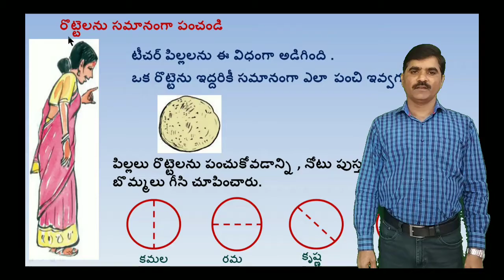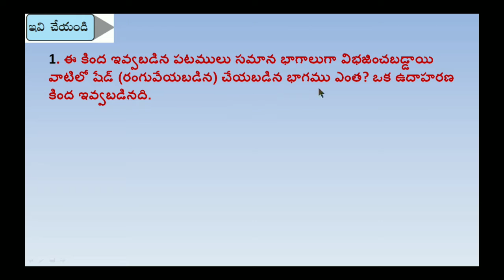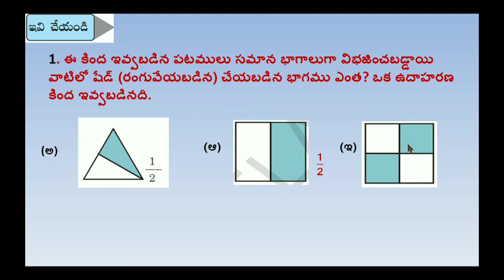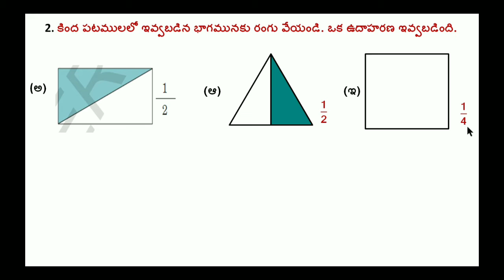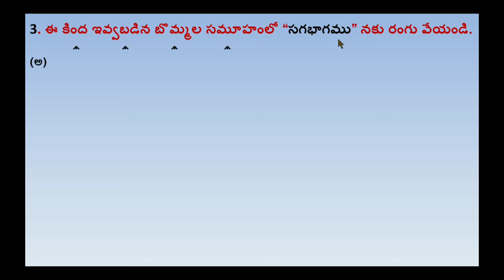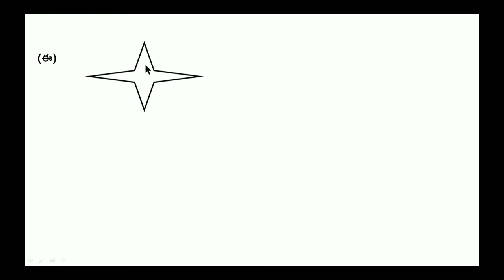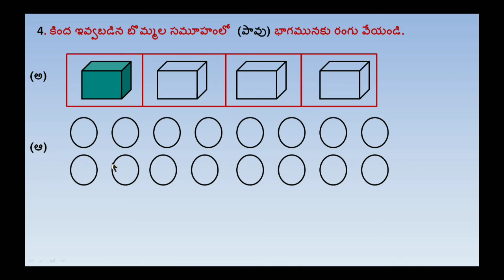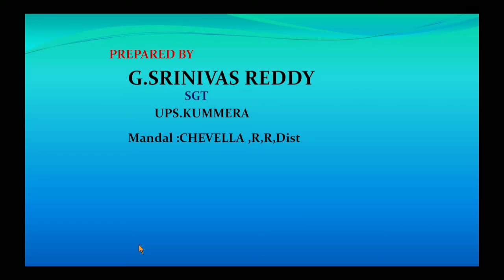4వ తరగతి గణితం || 4va tharagathi ganitham || 4th class maths || part-4